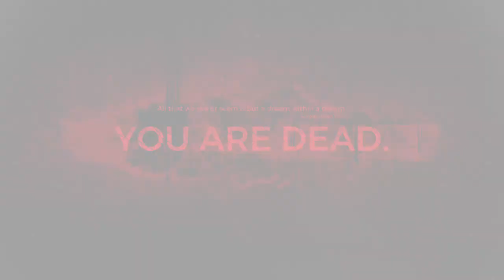Remnant From The Ashes The Undying King Boss Fight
Co-op Gameplay